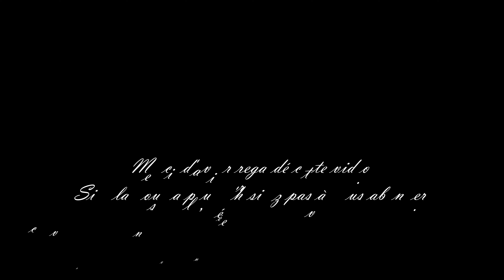Haul : Natasha Denona, Huda Beauty, The Ordinary, Kiko, Maybelline...😍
Coucou les filles voici un nouveau haul beauté gros bisous.